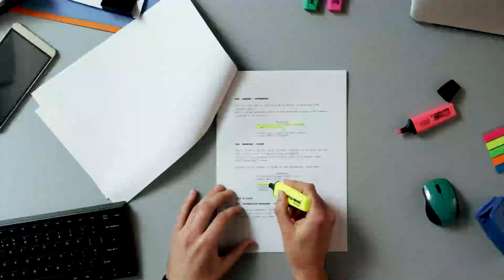Expedition Ice Mountain; Arctic Greenland.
Steve leads a team on a mission to climb a remote mountain in the Stauning Alps of Greenland, crossing a vast river and skiing across a glacier.